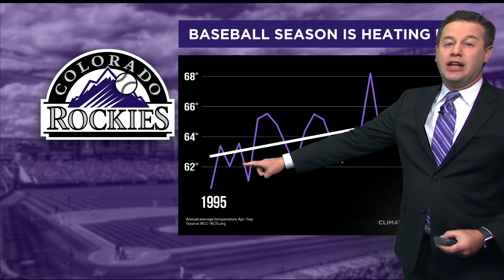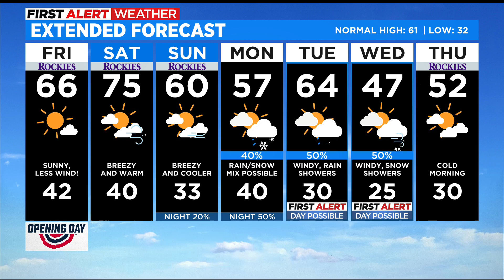Denver Weather: Warmer Day For The Rockies Home Opener Which Fits The 25 Year Trend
Friday will be sunny, calmer, and noticeably warmer for the Rockies as they kick off the season at Coors Field.